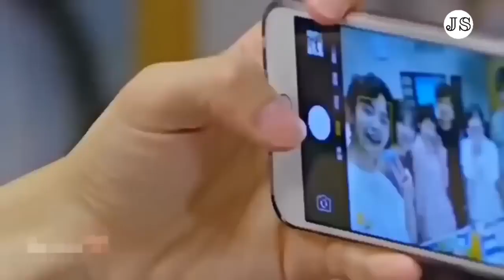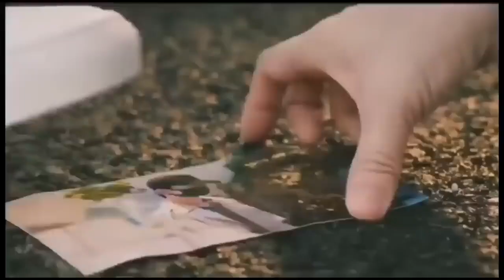Contract Marriage Hate But Love💓Korean Mix Hindi Songs 2023💗Korean Love Story💗Chinese Mix Hindi Song